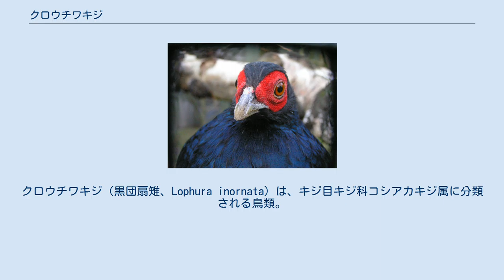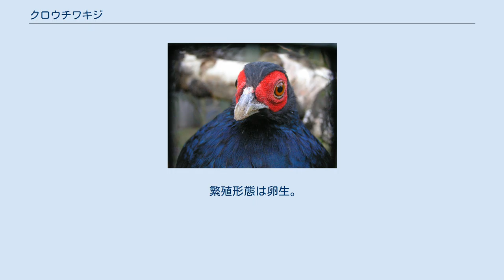クロウチワキジ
クロウチワキジ（黒団扇雉、Lophura inornata）は、キジ目キジ科コシアカキジ属に分類される鳥類。
別名クロアシサンケイ。
 インドネシア（スマトラ島）固有種 全長50cm。
翼長21-23cm。
頭頂の羽毛が伸長（冠羽）しない。
尾羽は短く、数は14枚。
尾羽の色彩は黒い。
 顔には羽毛が無く、赤い肉垂れ状の皮膚が露出し眼瞼は輪状に青い（眼瞼輪）。
嘴の色彩は黄色がかった灰色。
後肢の色彩は緑がかった黒。
 卵は長径5.1cm、短径3.6cm。
オスは全身が青みがかった黒い羽毛で被われる。
メスは全身が褐色の羽毛で被われる。
羽毛の外縁（羽縁）が濃褐色のため、鱗状に見える。
 メスの標本が2体あるのみで、以降確実な発見例がないスマトラキジを本種の亜種とする説もある。
 標高600-2,400mにある森林に生息する。
 食性は雑食と考えられている。
 繁殖形態は卵生。
4-6月に1回に2個の卵を産む。
 生息地が自然保護区に指定されている地域もあるため、生息数は少数ながら安定していると考えられている。
しかし開発による生息地の破壊による生息数の減少が懸念されている。